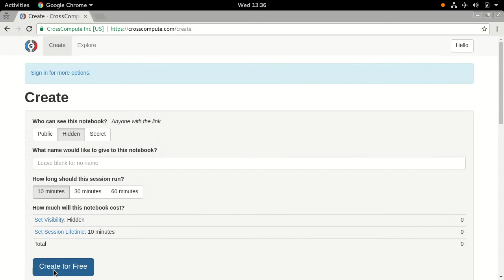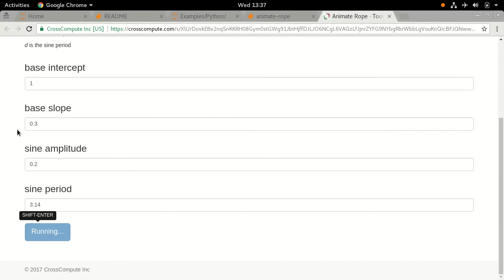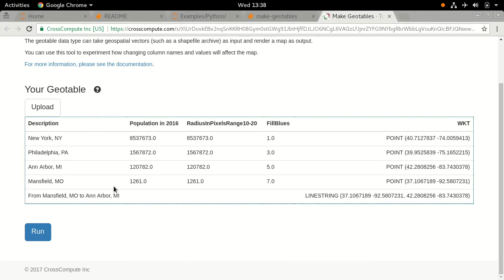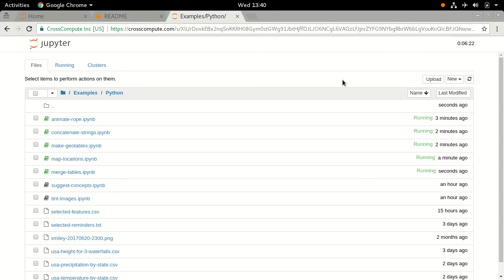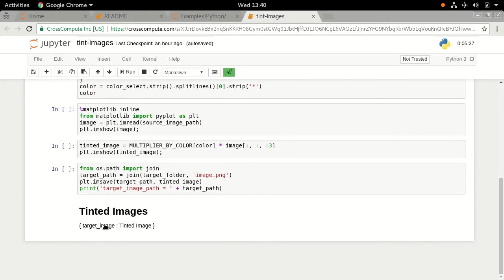Default Notebooks 20170823 Long